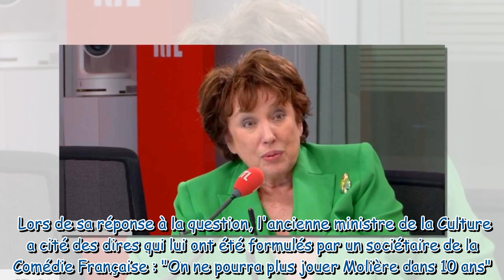“Dans 10 ans, on ne pourra plus…” : ces propos de Roselyne Bachelot vont en inquiéter plus d’un